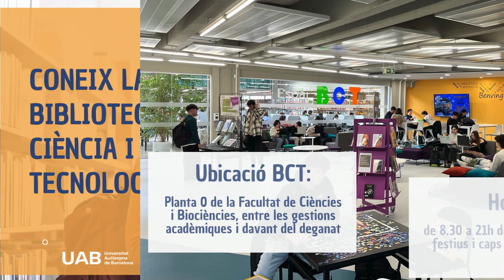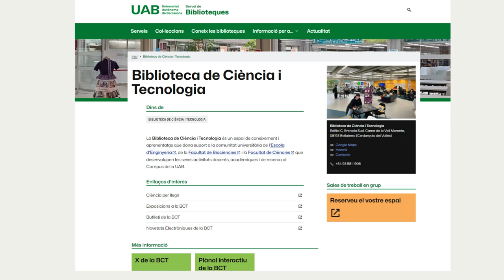Coneix la BCT